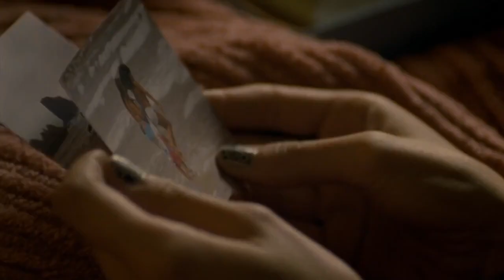TRAP FOR CINDERELLA Trailer